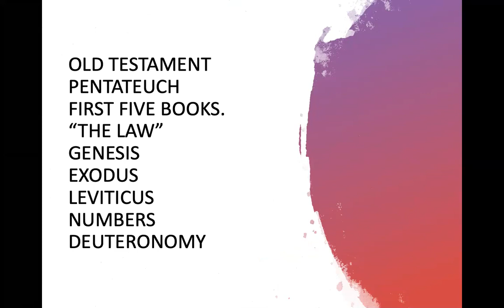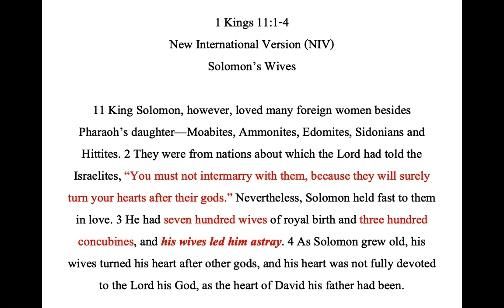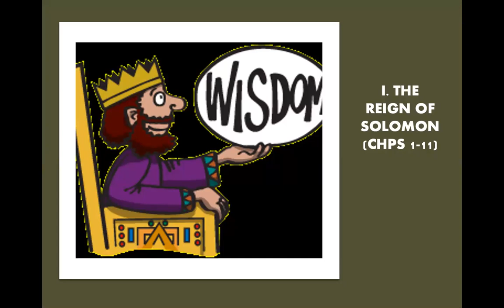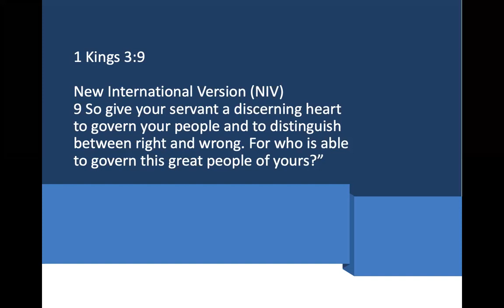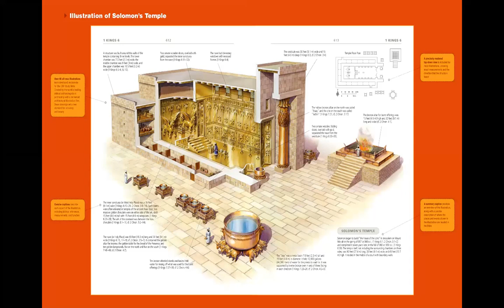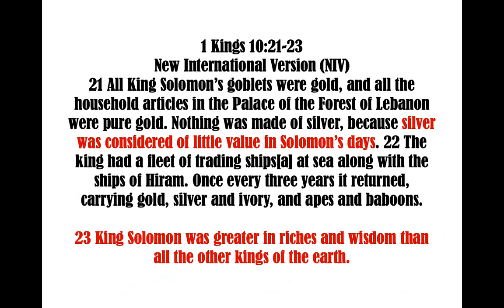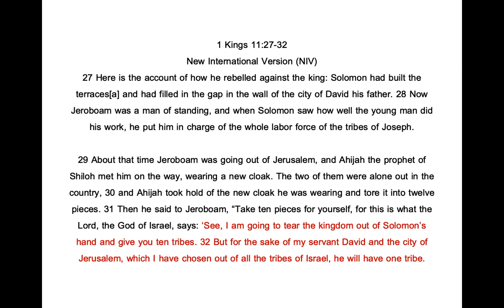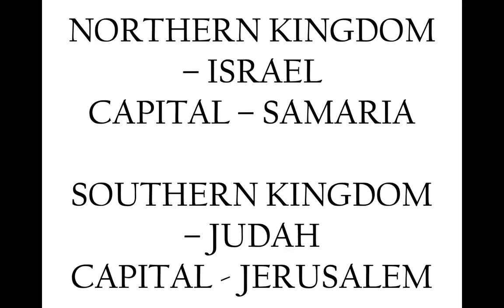1 Kings by Pastor Jeff Padre Guiwa